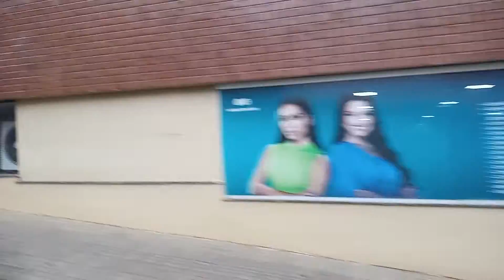Chuva em Muriaé Minas Gerais